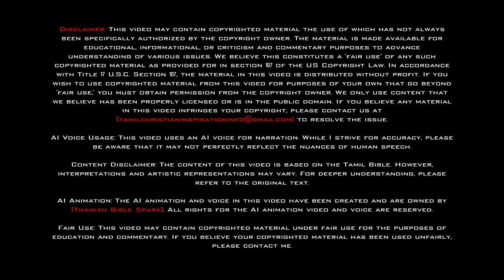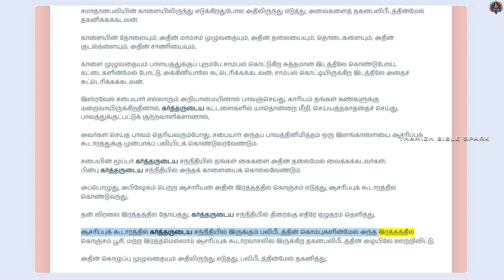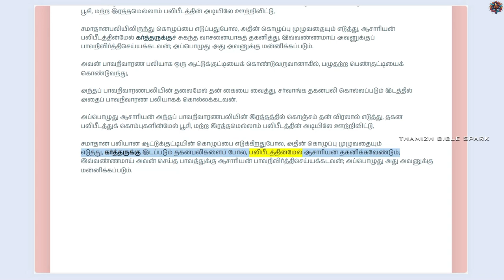லேவியராகமம் - அதிகாரம் 4 | ஆடியோ பைபிள் | Tamil Audio BIBLE | Leviticus - Chapter 4